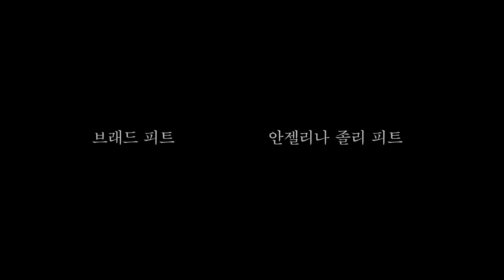[바이 더 씨] 1차 예고편